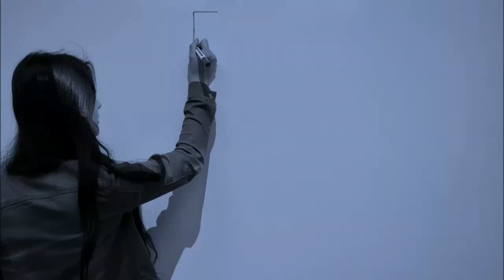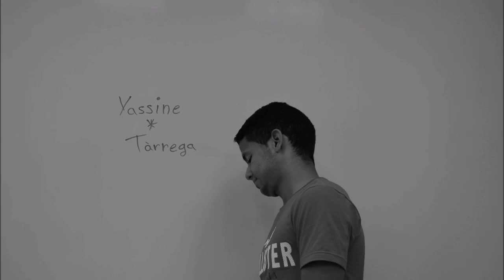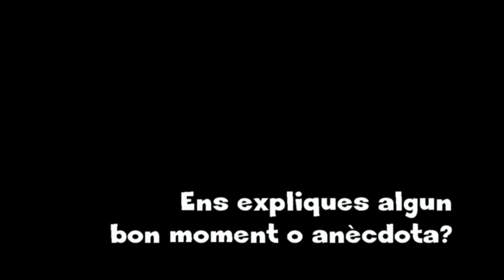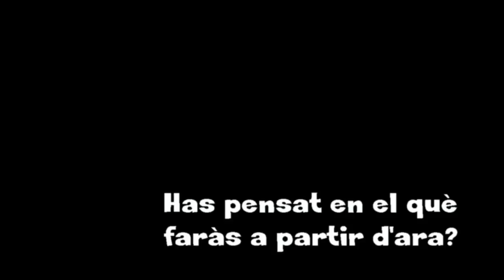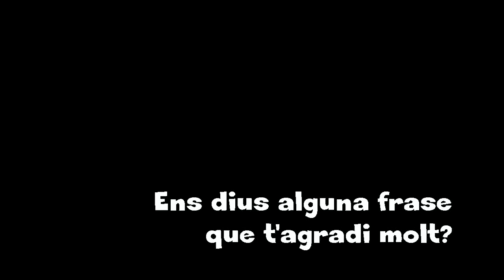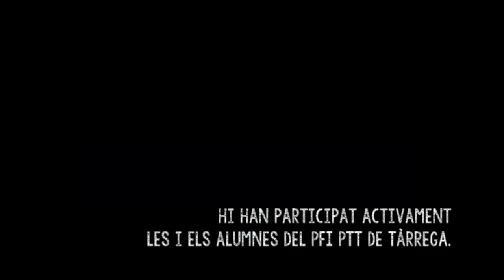Cloenda PFI PTT Tàrrega Curs 2014-2015